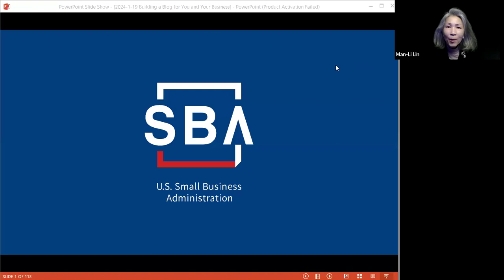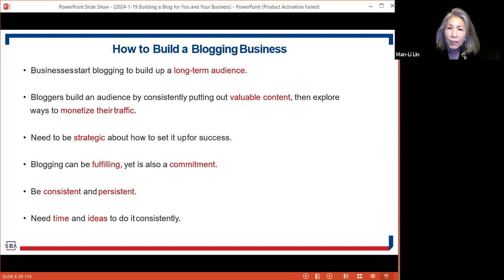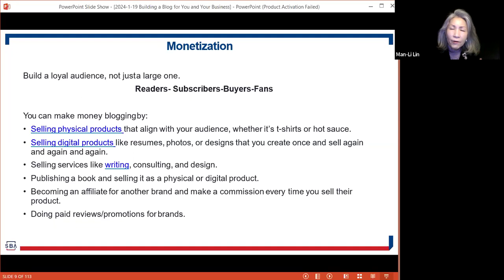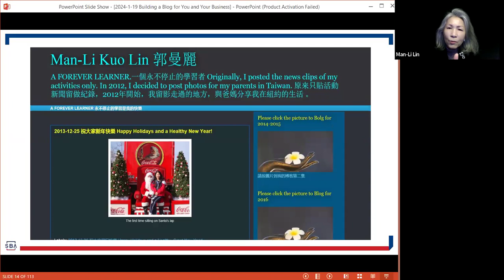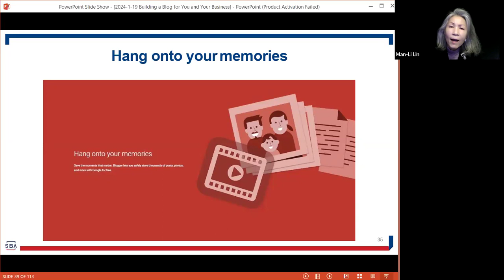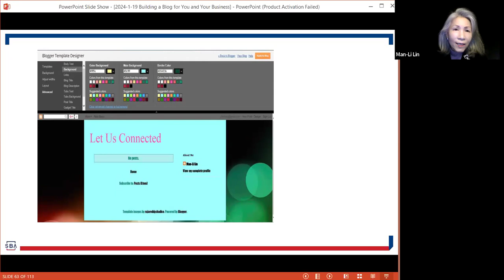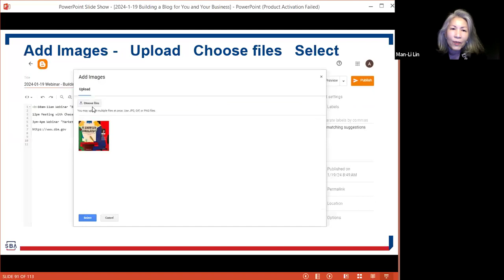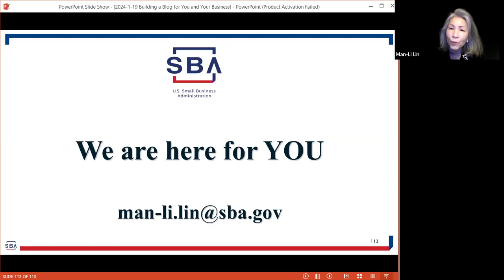1-19-24 Building a Blog for Your Business